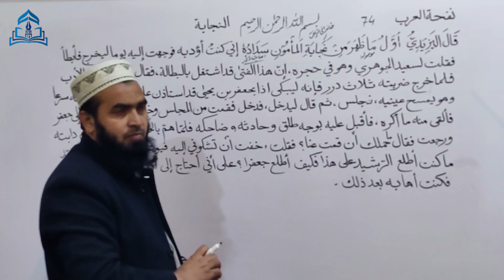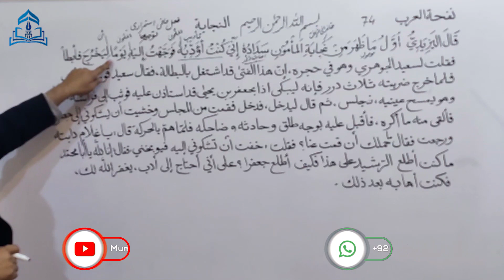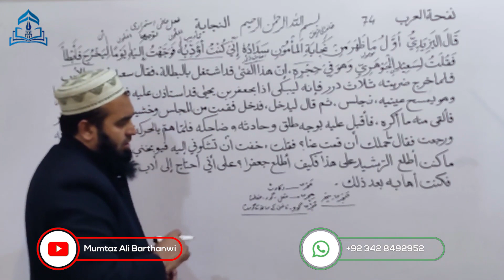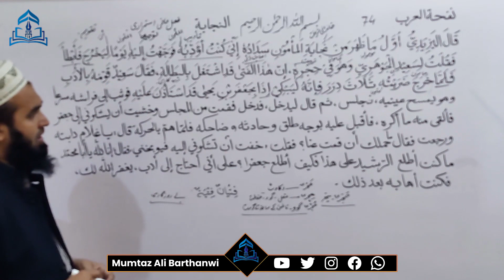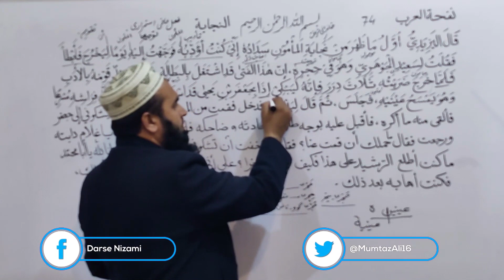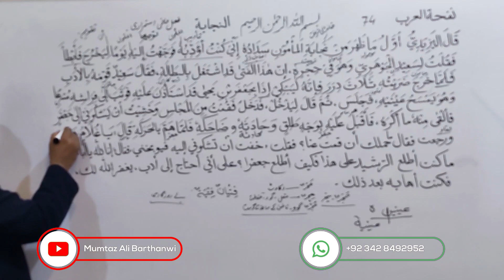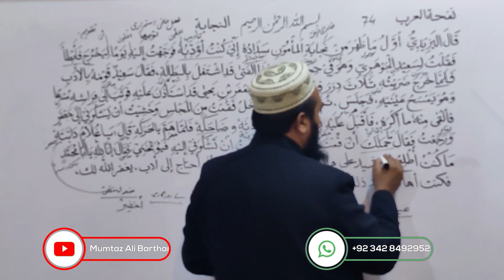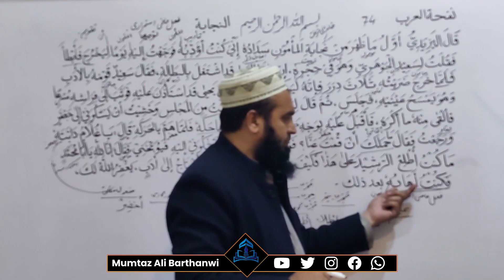Nafhat ul Arab-74 نفحة العرب